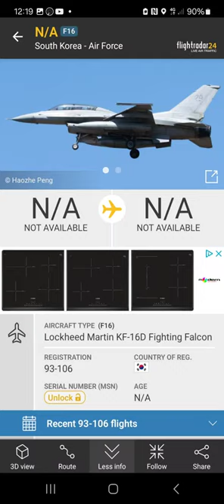Two rare finds in flightradar24.